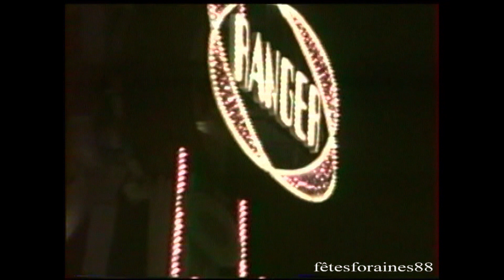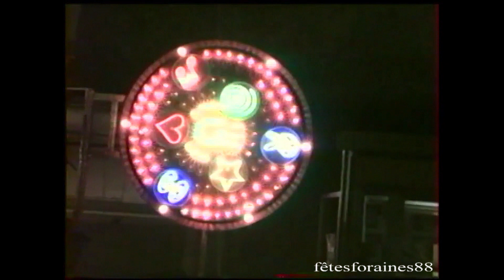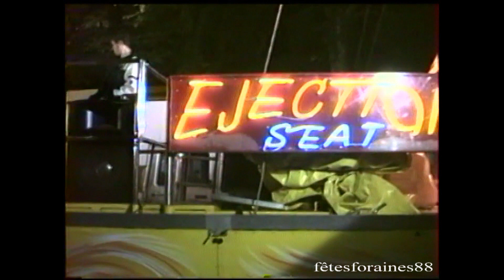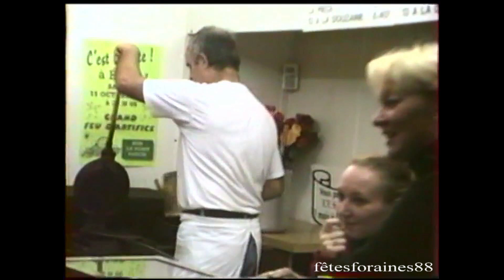Fête de la Saint Maurice Epinal 2002-2003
Vidéo Epinal